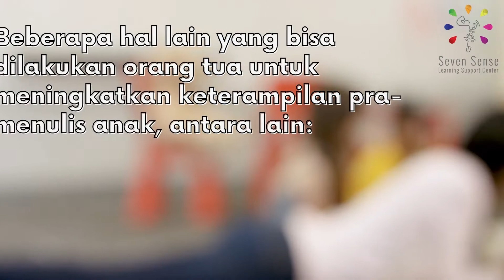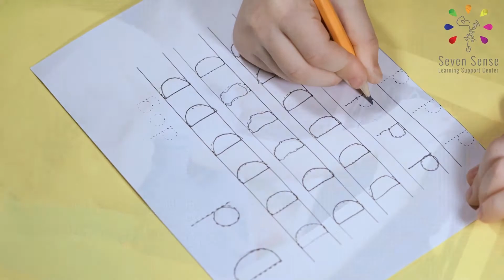Persiapan Belajar Menulis pada usia Pra Sekolah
Kunjungi IG kami di: @sevensenselsc

Seven Sense LSC